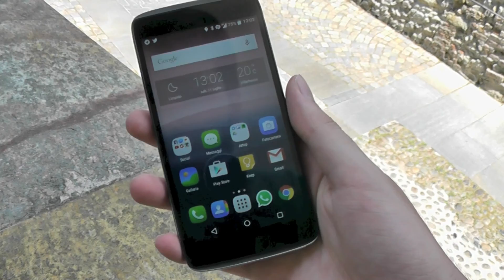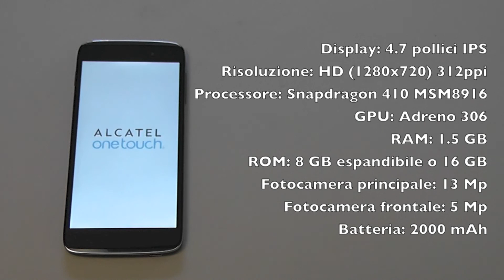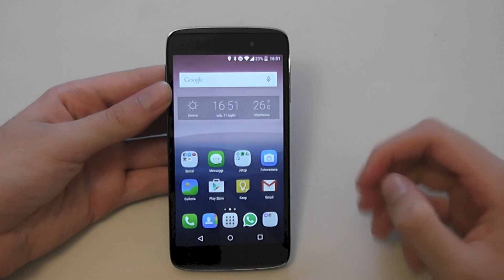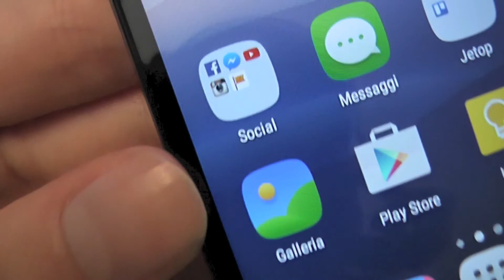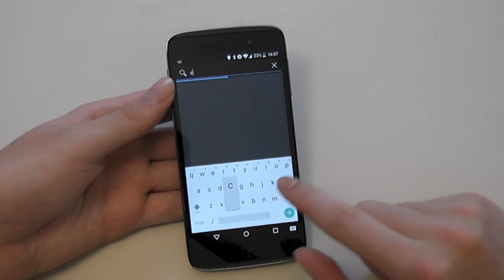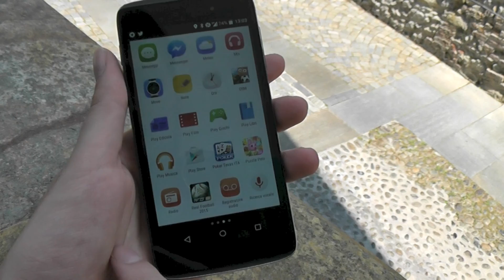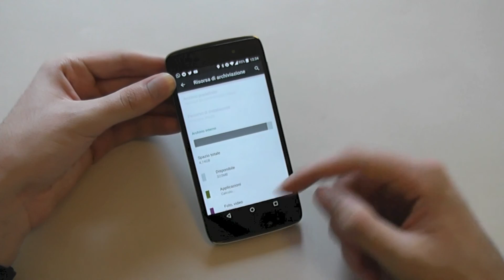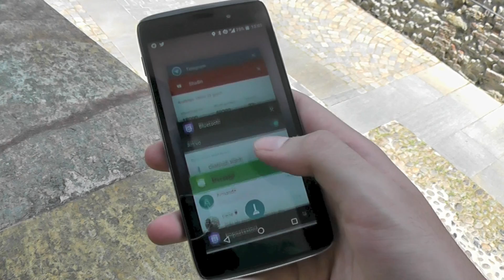Recensione Alcatel OneTouch Idol 3 (4.7) ita da AppsParadise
Video recensione dell'Alcatel OneTouch Idol 3 nella sua versione da 4.7 pollici in italiano da AppsParadise.